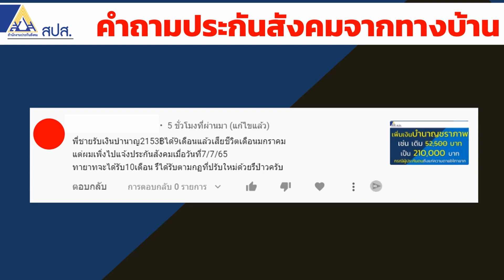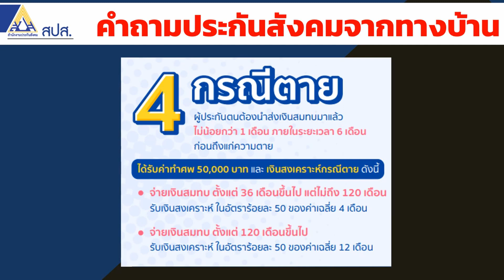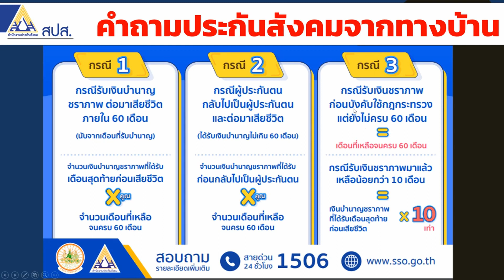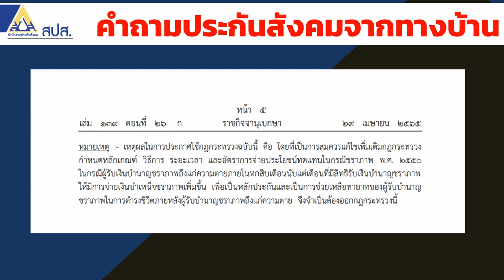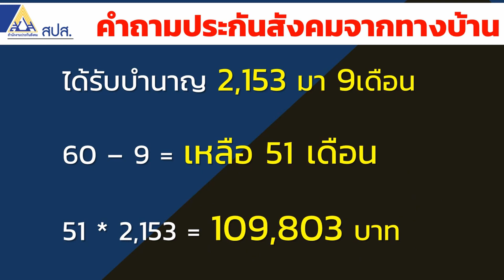พี่ชายผมได้รับเงินบำนาญ 2,153บาท ได้ 9เดือน แล้วเกิดเสียชีวิต ทายาทจะได้ 109,803บาท จริงหรือเปล่า..?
พี่ชายผมได้รับเงินบำนาญ 2,153บาท ได้ 9เดือน แล้วเกิดเสียชีวิต ทายาทจะได้ 109,803บาท จริงหรือเปล่า..? | รอบรู้ประกันสังคม

รอบรู้ประกันสังคมกับRangforever  รู้หรือไม่ รับเงินบำนาญ 2,153บาท ได้ 9เดือน แล้วเกิดเสียชีวิต ทายาทจะได้ 109,803บาท  คลิปนี้จะให้คำตอบ

ตอบ ได้รับตามกฎกระทรวง กำหนดหลักเกณฑ์ วิธีการ ระยะเวลา และอัตราการจ่ายประโยชน์ทดแทนในกรณีชราภาพ (ฉบับที่ 2) พ.ศ.2565ครับ

ซึ่งจะได้รับดังนี้
ได้รับบำนาญ 2,153 มา 9เดือน
60 – 9 = เหลือ 51 เดือน
51 * 2,153 จะได้รับเงินก้อน 109,803 บาท

สาระสำคัญของกฎกระทรวง เพิ่มใน 3 ประเด็น ดังนี้

1. กำหนดให้ผู้รับบำนาญชราภาพถึงแก่ความตายภายใน 60 เดือนนับแต่เดือนที่มีสิทธิได้รับเงินบำนาญชราภาพ ให้จ่ายเงินบำเหน็จชราภาพ จากเดิม 10 เท่าของเงินบำนาญชราภาพรายเดือนที่ได้รับคราวสุดท้ายก่อนถึงแก่ความตาย ปรับเป็นให้จ่ายเงินบำเหน็จชราภาพเป็นจำนวนเท่ากับจำนวนเงินบำนาญชราภาพที่ได้รับเดือนสุดท้ายก่อนถึงแก่ความตาย คูณด้วยจำนวนเดือนที่เหลือหลังจากผู้รับเงินบำนาญชราภาพถึงแก่ความตายจนครบ 60 เดือน เช่น กรณีที่ผู้ประกันตนได้รับบำนาญชราภาพเดือนละ 5,250 บาท และได้รับเงินบำนาญชราภาพมาแล้ว 20 เดือนก่อนถึงแก่ความตาย เมื่อกฎกระทรวงนี้ประกาศใช้ ทายาทจะได้รับเงินบำนาญชราภาพที่เหลืออีก 40 เดือน (5,250 X 40 = 210,000 ) เป็นต้น

2. ผู้ที่เคยได้รับเงินบำนาญชราภาพแล้วถูกงดจ่าย เนื่องจากกลับเข้าเป็นผู้ประกันตนและต่อมาถึงแก่ความตาย หากบุคคลนั้นได้รับเงินบำนาญชราภาพมาแล้วไม่เกิน 60 เดือน ให้จ่ายเงินบำเหน็จชราภาพ จากเดิม 10 เท่าของเงินบำนาญชราภาพรายเดือนคราวสุดท้ายก่อนกลับเข้าเป็นผู้ประกันตน ปรับเป็นให้จ่ายเงินบำเหน็จชราภาพเป็นจำนวนเท่ากับจำนวนเงินบำนาญชราภาพที่ได้รับเดือนสุดท้ายก่อนกลับเข้าเป็นผู้ประกันตนคูณด้วยจำนวนเดือนที่เหลือหลังจากผู้รับบำนาญชราภาพกลับเข้าเป็นผู้ประกันตนจนครบ 60 เดือน เช่นกัน

3. กำหนดบทเฉพาะกาลให้ผู้รับบำนาญชราภาพอยู่ก่อนกฎกระทรวงฉบับนี้ใช้บังคับและรับบำนาญชราภาพมาแล้วยังไม่ครบ 60 เดือน ให้จ่ายเงินบำเหน็จชราภาพจนครบ 60 เดือน และในกรณีรับเงินบำนาญชราภาพมาแล้วและจำนวนเดือนเหลือน้อยกว่า 10 เดือน ให้จ่ายเงินบำเหน็จชราภาพเป็นจำนวน 10 เท่าของเงินบำนาญชราภาพรายเดือนที่ได้รับเดือนสุดท้ายก่อนถึงแก่ความตาย